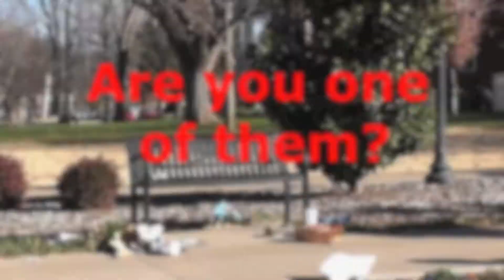"Are You One Of Them?"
2012 Keep Oklahoma Beautiful End Litter Video Contest. Entry - CL014